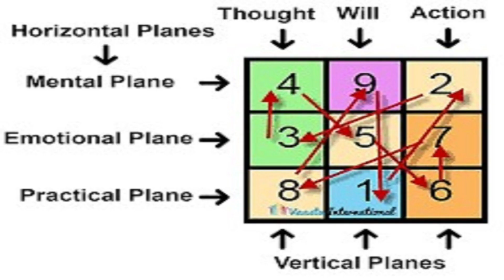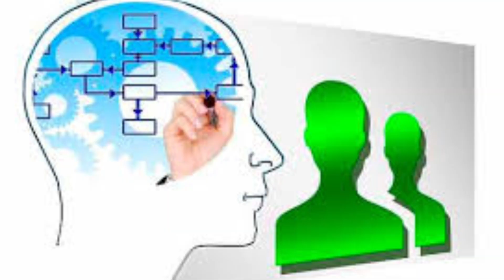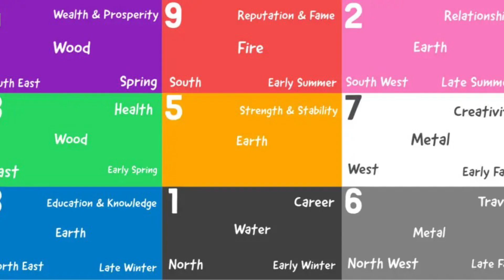Loshu Grid Planes |Thought Plane |Will Plane | Action Plane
Loshu Grid Planes | silentgyaan vertical lines#ariana